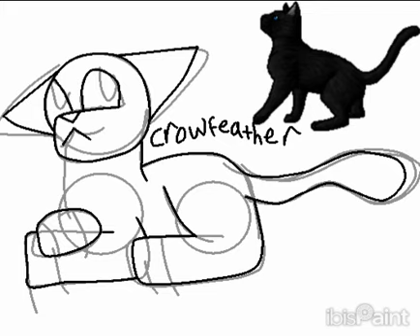Crowfeather Speedpaint 《CHARACTER BELONGS to Erin hunter》